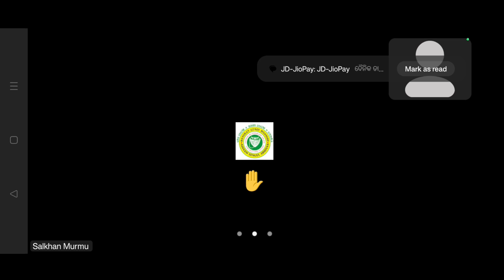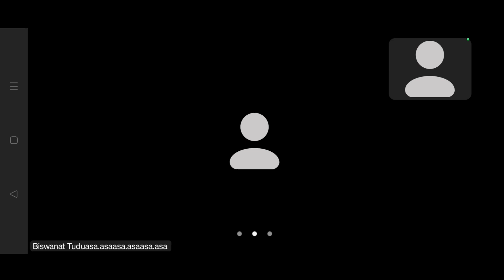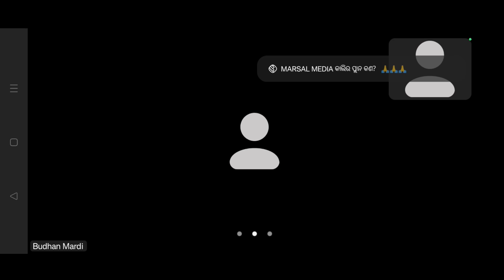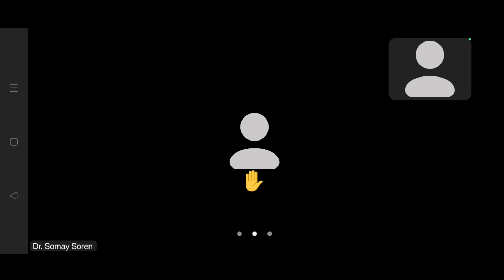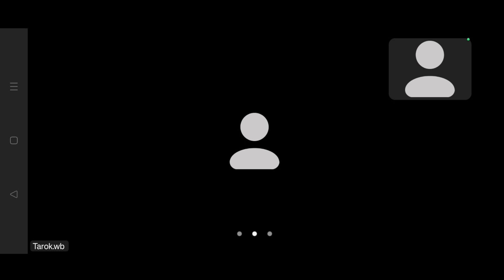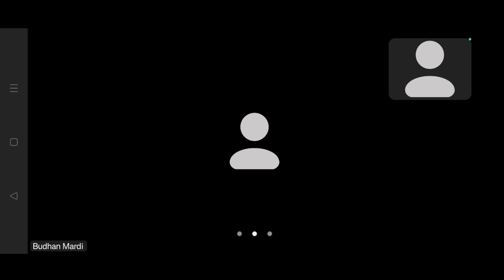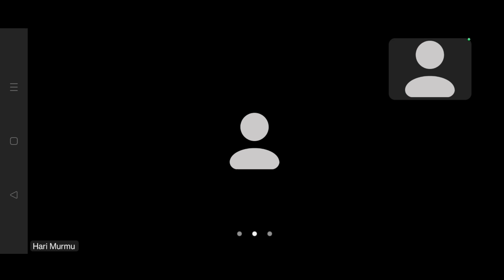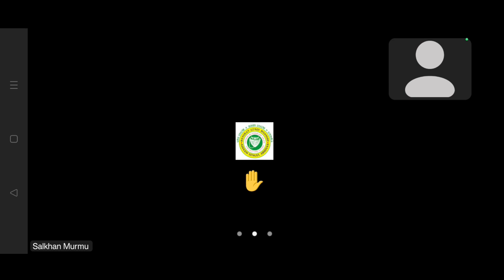Salkhan Murmu Zoom Meeting today |07 January 2024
salkhan murmu news 2023
Q salkhan murmu
meeting today
salkhan murmu zoom
meeting
today
meeting 2023